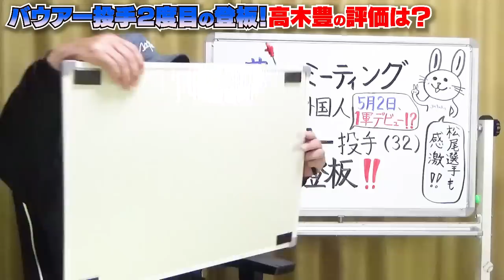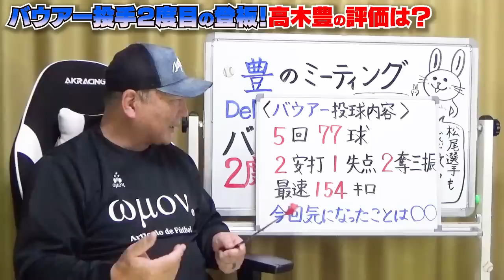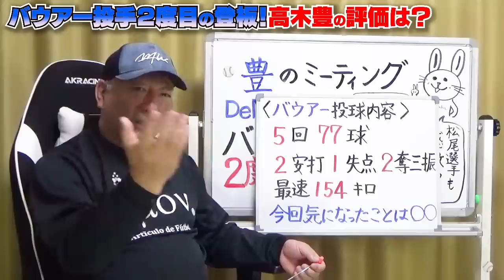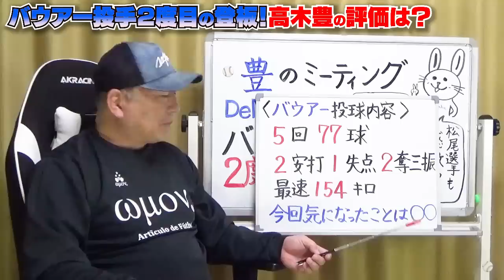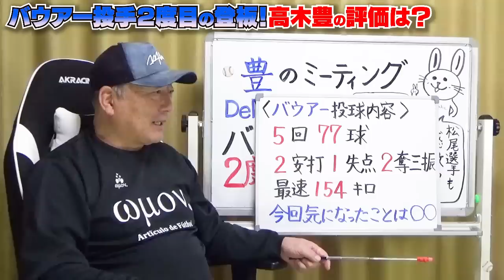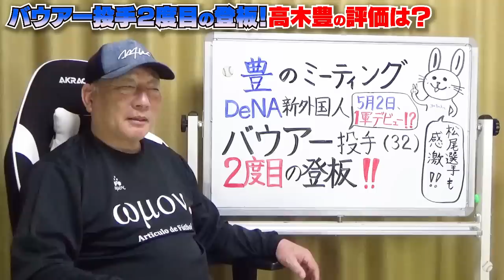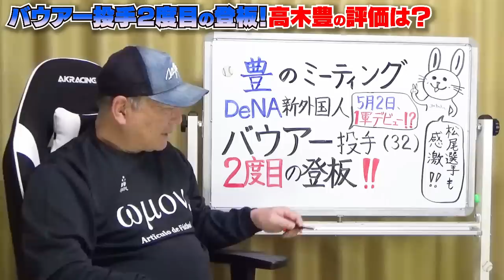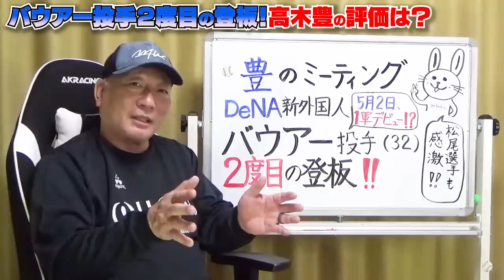トレバー・バウアー２度目の登板!!今回最も気になったポイントは…ドラ１松尾も1軍召集の可能性ある?【プロ野球】